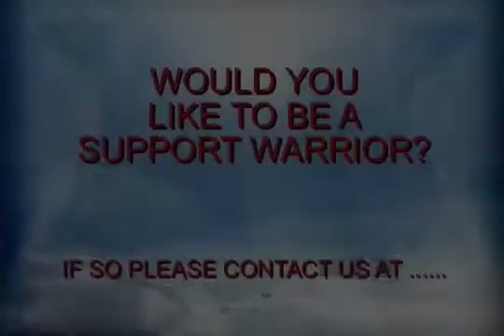Garry Star 04-07-2014